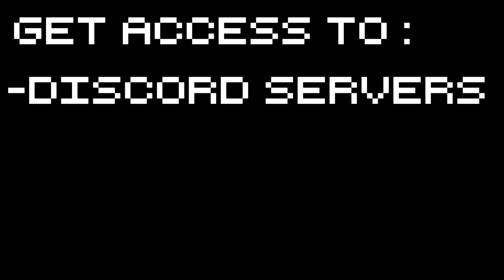Clockwork Empires Release (Sponsored) - Part 3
Clockwork Empires released yesterday in its official release edition! You may recall I played it on WIN not so long ago!